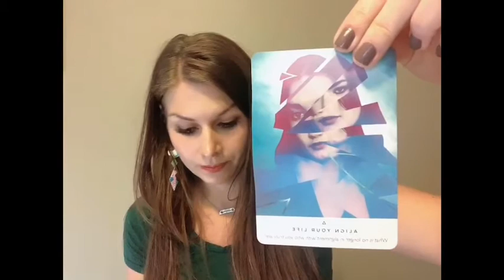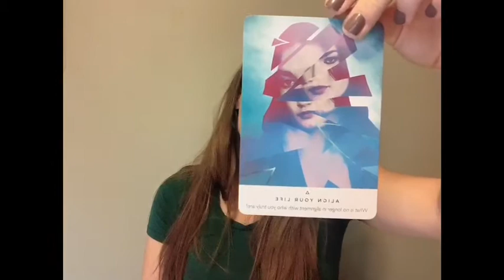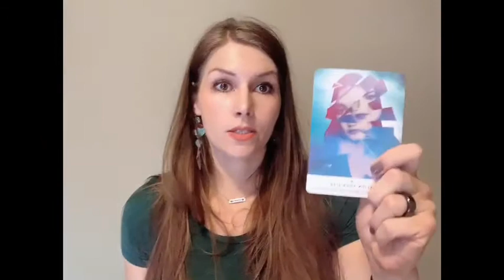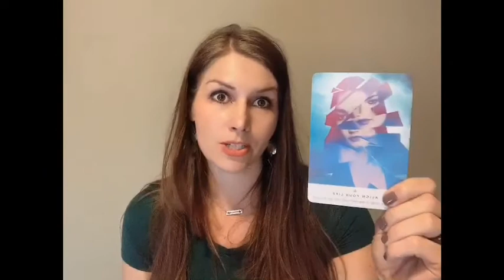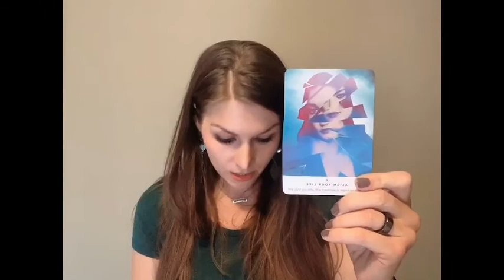Weekly Oracle Message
Align Your Life

Breathe and Believe, LLC recommends that you consult your physician regarding the applicability of any recommendations and follow all safety instructions before beginning any exercise program including breathwork practices. If you engage in this exercise or breathwork program, you agree that you do so at your own risk, are voluntarily participating in these activities, assume all risk of injury to yourself. None of our statements have been evaluated by the Food and Drug Administration. Our products/courses/events are not intended to diagnose, treat, cure, or prevent any disease.